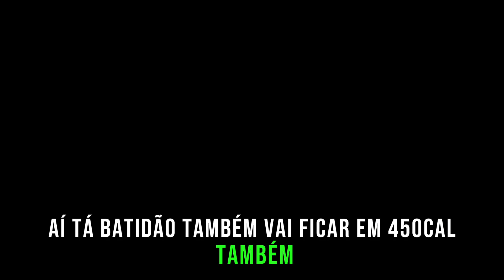COMO EMAGRECER MUITO FÁCIL E RÁPIDO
Calorias se cada alimento;

CALORIAS DE CARNES ; 100 GRAMAS

Peito frango  - 170 calorias
Sobre-coxa -  - 180 calorias
2 Ovos -          - 140 calorias
Bisteca porco- 230 calorias
Carne d boi -  - 250 calorias
Fígado -          - 200 calorias
Salsicha -       - 120 calorias
Calabresa-     - 320 calorias
Peixe -            - 100 calorias

Obs: frango sem pele e carnes boi e porco sem gordura

ARROZ FEIJÃO MASSAS: 100 GRAMAS

Arroz-🍚        - 130 calorias
Feijão- 🫘      - 100 calorias
Macarrão-🍝 - 200 calorias
Pão francês-🥖1 unidade
Tem 150 calorias

1 fatia de Queijo 🧀
tem 100 calorias cada .

1 fatia de mortadela 🥠
Tem 50 calorias

1 fatia de Presunto
tem 40 calorias.

Uma colher de manteiga 🧈tem 70 calorias

Uma colher de maionese🫙
Tem 50 calorias

Pizza fatia Grande🍕
400 calorias a 600 calorias

Batata frita 🍟100g
Tem 300 calorias

Xtudo sem maionese e batata palha🍔
1.000 calorias

Mixto-Quente 🥪
com 2 fatias de pão  torrados na manteiga 1 fatia d Queijo, 1 fatia d presunto .
300 calorias

Pipoca🍿 100g com uma colher raza d manteiga.
430 calorias

Laranja-🍊       - 50 calorias
Maçã-🍎          - 50 calorias
Tangerina-🍏  - 50 calorias
Banana p-🍌 - 100 calorias
Mamão-🥝      - 50 calorias
Goiaba-🍎    - 60 calorias
Manga-🥭     - 70 calorias

OBS: o peso das frutas sem as cascas ,retire toda casca antes de pesar na sua balança de cozinha

Cerveja 300 ml🍻
150 calorias

Latão 473 ml🍺
200 calorias

Heineken 330 ml🍾
140 calorias

Vinho suave 200 ml🍷
150 Calorias

Refrigerante 350 ml🥫
150 calorias.

Billy jack Android